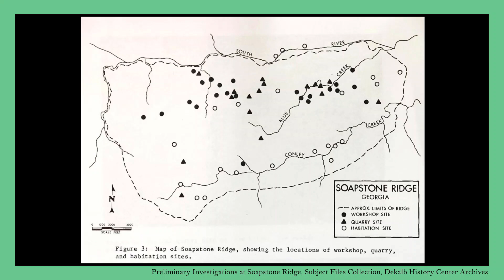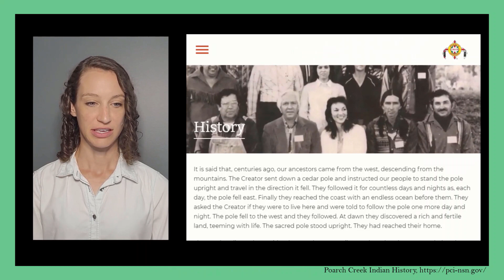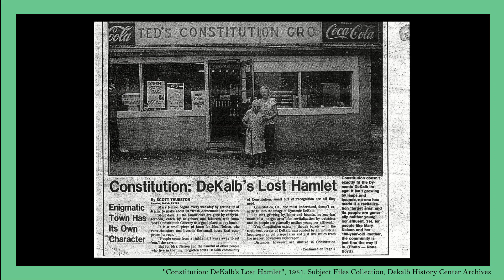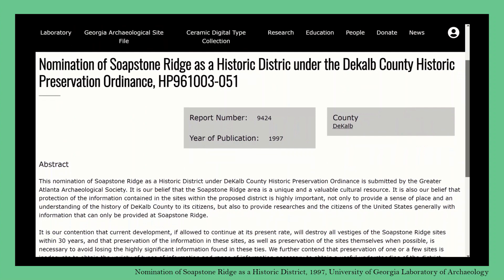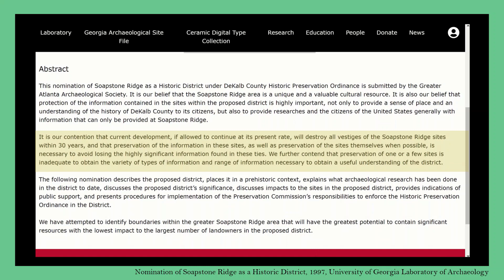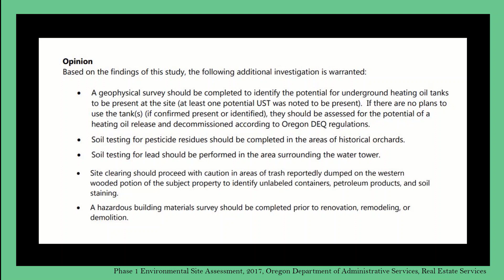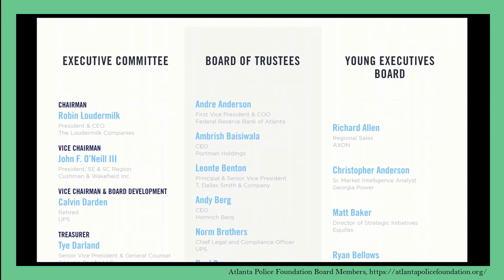Deep Dive: Atlanta City Prison Farm From the Archaic to Now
It is not in the City’s best interest to take the risk of leasing land that consists of soil and water that may have been contaminated by the City’s Prison Farm and firing range operations. It is not in the City’s best interest to lease land for development that may contain unmarked graves. This is a plea for time, and investigative effort, before we sign this land away and sign away our right to protecting its ecological, cultural, and archaeological value.

ACT!
Call in on Monday, September 6 between 4-7pm and leave a public comment voicemail for the Atlanta City Council meeting on Tuesday. Or contact your city council members/the mayor individually before Tuesday.

You can find out what district you live in by entering your address into MapATL

If you live in Dekalb County, contact your district Commissioner and super-district Commissioner before Tuesday. Find their names, phone numbers, and emails

SOURCES & RESOURCES!
• Slave Labor, Overcrowding, And Unmarked Graves: The Buried History Of Atlanta’s Prison Farm From The 1920s To 1990s (Aug. 13)
• Research shows that weapons testing at new police training facility could expose the public to toxic chemicals, contaminate urban farm and South River (Aug. 10)
• Mainline Podcast Ep. 47: The People’s explainer about StopCopCity (Sept. 3)
• A Guide to Understanding the Proposed Atlanta Public Safety Training Center, a.k.a. “Cop City” (Aug. 16)
• Atlanta Poised to Approve Massive Police Training Facility Despite Public Opposition (Aug. 11)
• To fill a void of democratic practices in Atlanta, local residents organize the People’s Town Hall on ‘Cop City’ (Aug. 3)
• A Walk Through the Atlanta Forest, Debunking the Atlanta Police Foundation’s pro-Cop City talking points (Aug. 9)
• Internal memo obtained by The Mainline shows police foundation’s response to proposed amendments on training facility legislation (Aug. 16)
• Atlanta City Council tables “Cop City” legislation, introduces substitute (Aug. 20)